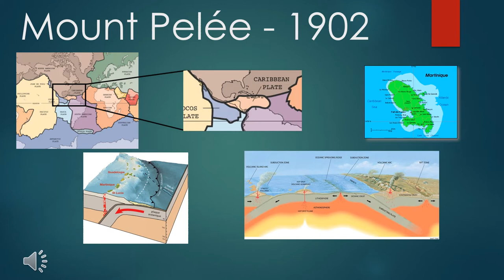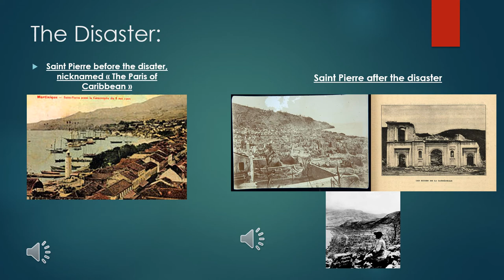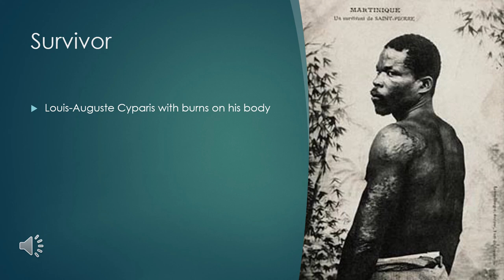Mount Pelée - 1902